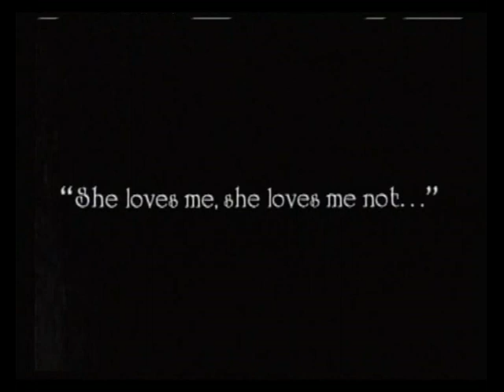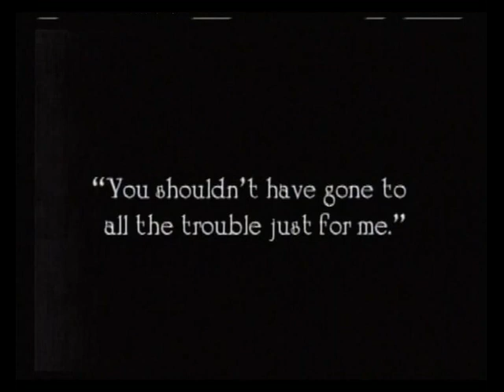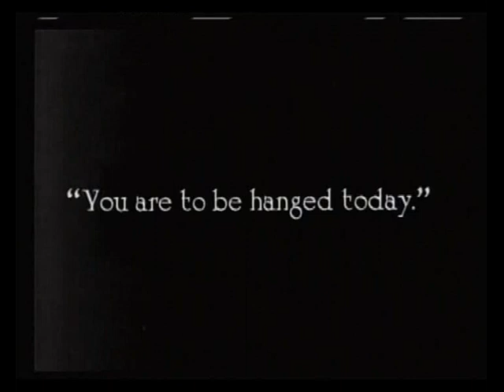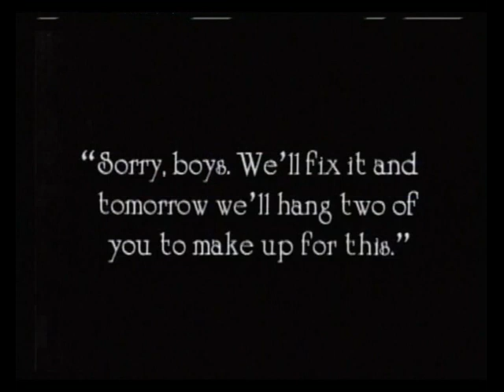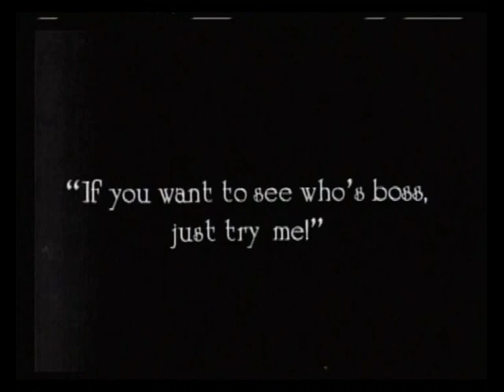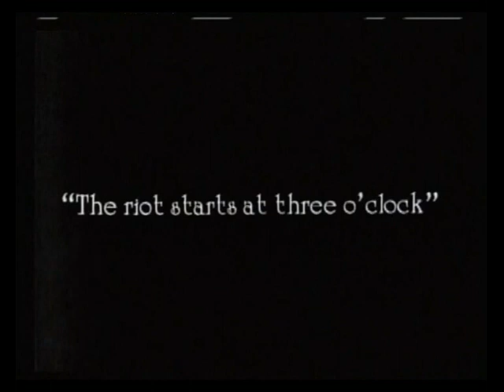Convict 13 - Buster Keaton - 1920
Convict 13 is a 1920 two-reel silent comedy film starring Buster Keaton. It was written and directed by Keaton and Edward F. Cline.

PLOT:
Buster, a particularly untalented golfer plays golf one morning with a group of friends. After a disastrous start he drives his ball into a nearby river but retrieves it after it is consumed by a fish. Meanwhile a convict escapes from a nearby prison and makes his way towards the golf course as the prison guards give chase. Buster's ball is once again stolen, this time by a dog who takes it a long way from the court. Buster accidentally knocks himself out after his ball ricochets off of an equipment shed and while he is unconscious, the prisoner switches clothes with him. The guards give chase and Buster attempts to escape by jumping into a passing car but it turns out to belong to the warden. Though he hastily jumps into another car, he ends up going into the jail himself.

Reading the prisoner number on Buster's clothes he deduces that he is convict 13 who is scheduled to be hanged that very morning. Luckily Buster's girlfriend replaces the hangman's noose with a long elastic rope from the gym so that Buster bounces several times after the trapdoor is opened and he survives. The other prisoners are livid that they will not get to see an execution but the warden promises to hang two prisoners in the morning to make up for today's botched execution. Later that day Buster accidentally knocks out a prison guard whilst smashing rocks and steals his uniform in order to escape. At the same time a rowdy prisoner revolts in the prison yard and knocks out each of the guards one by one. Buster accidentally stumbles into the prisoner's path whilst escaping and the prisoner believes him to be another guard. Buster temporarily restrains the prisoner by closing the gate leading into the other yard but the prisoner quickly bends the bars of the gate and pursues Buster to the gallows where Buster restrains him by tying him up using the same elasticated noose used on him earlier.

Buster is "promoted" to Assistant Warden for his bravery but the now furious prisoner instigates a riot throughout the prison. The prisoner knocks out Buster, kidnaps his girlfriend and takes her out to the yard where the prisoners have completely overpowered the guards. Buster recovers and using a punching bag which he attaches to the elasticated rope, knocks out all of the rioting prisoners by swinging it around his head as they run around the yard. Buster celebrates but he accidentally knocks himself out when he leans on a sledgehammer which propels up and hits him in the head. However the scene then cuts back to Buster lying outside the equipment shed where he first knocked himself out being woken up by his girlfriend, the events of the short are all revealed to have been nothing more than a dream.